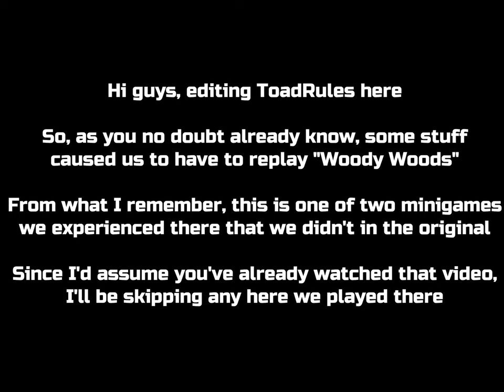Mario Party 3 Glee! Bonus FINALE: Tree Cutter Madness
Hello, our lovely toads and Luiginoids! ToadRules and LuigiXRules are back with more Mario Party 3, this time playing the minigames we haven't yet!

So, while this is the final video of Mario Party 3 and the end of May, one thing I saved for this description is that today's my birthday! That's right, the send off to the parties of the N64 marks not only the beginning of summer, but my own parties as well! Awesome!

Anyway, I hope you enjoy! Have the best summer!